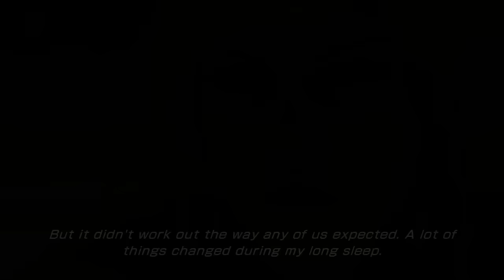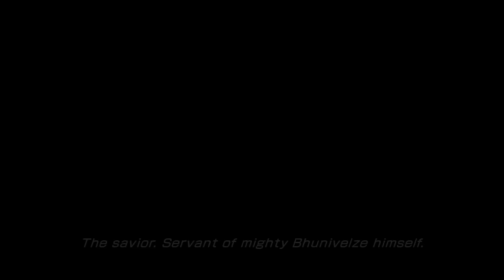Lightning Returns, Part 2: Home Sweet Hope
Hope is my favorite character in Final Fantasy XIII. I'm glad that we're stuck with him for the entire game.